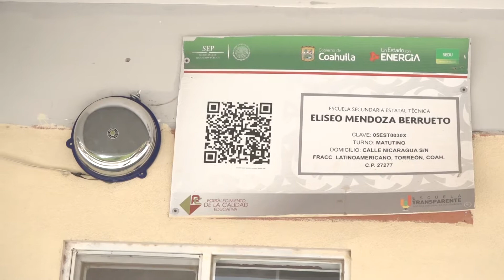Con equipo robado y agua intermitente regresarán a clases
La secundaria general Profesor Eliseo Mendoza Berrueto, se sumará al programa de regreso a clases en Coahuila, por lo que trabajan arduamente para superar los robos que sufrieron y la escasez de agua en la colonia donde se ubica.→